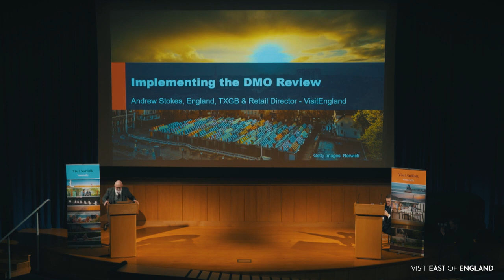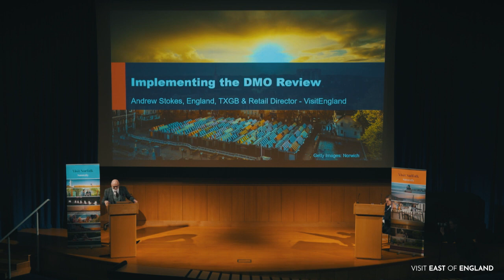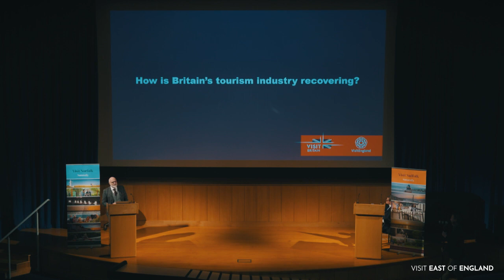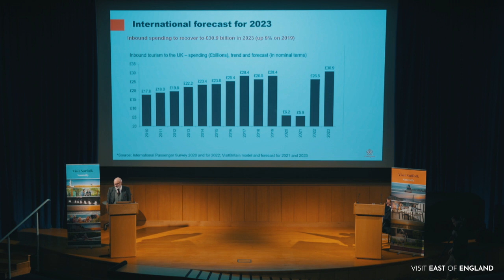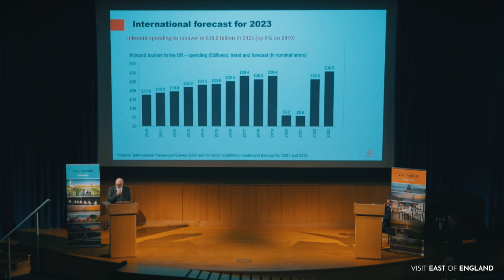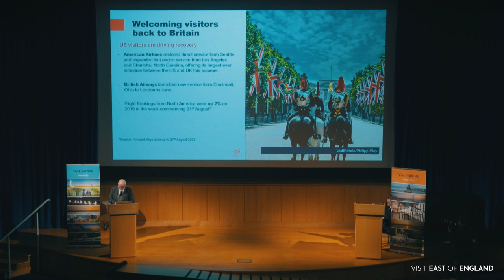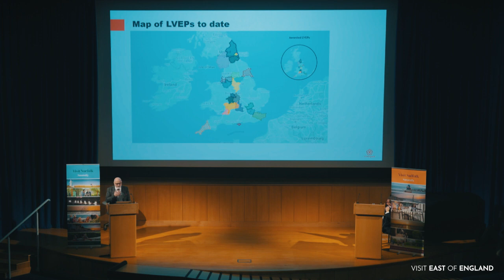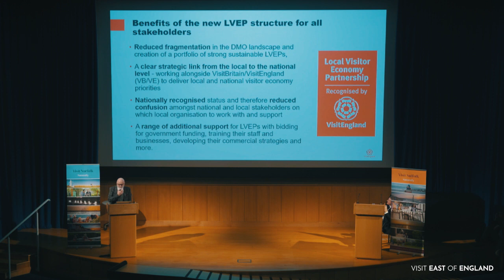VisitEngland Executive Andrew Stokes on the new England-wide destination organisation structure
Keynote speech at Visit East of England & Partners' 2023 Visitor Economy Conference, October 25, John Innes Centre, Norwich Research Park.